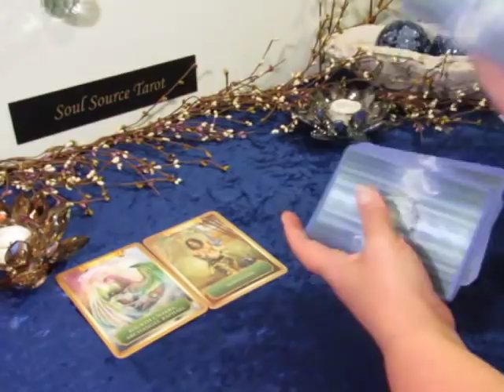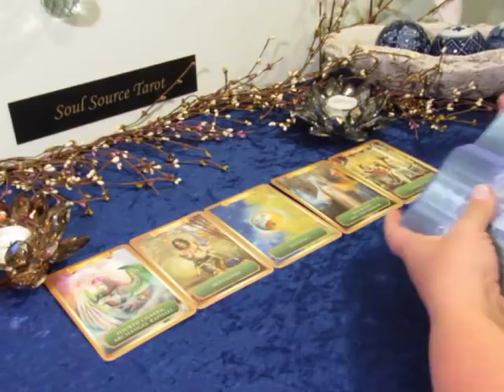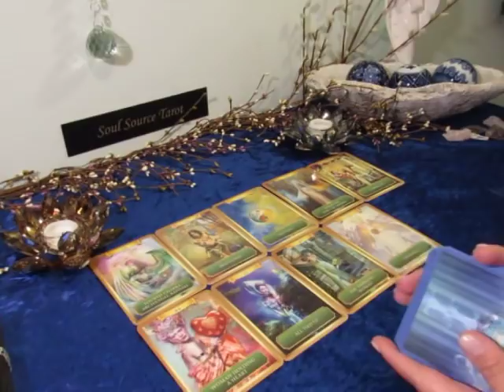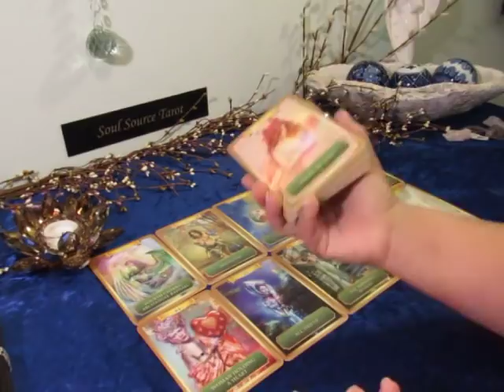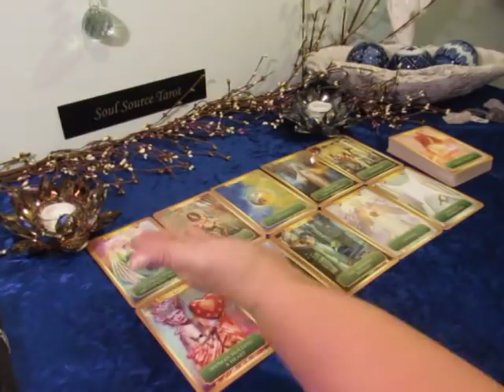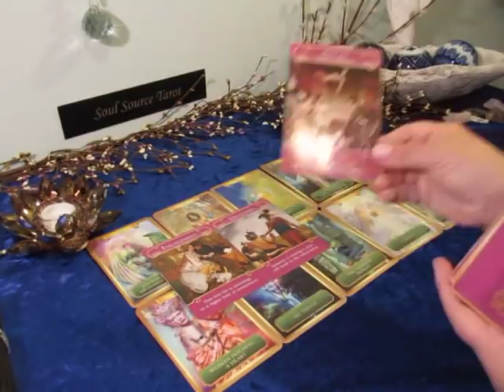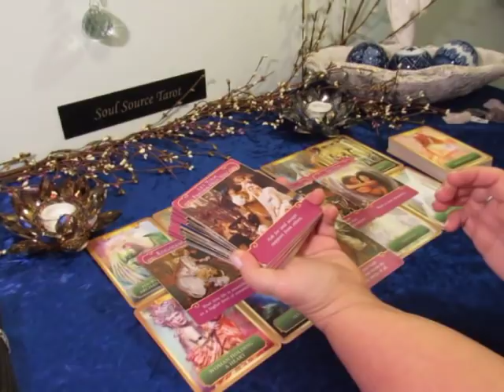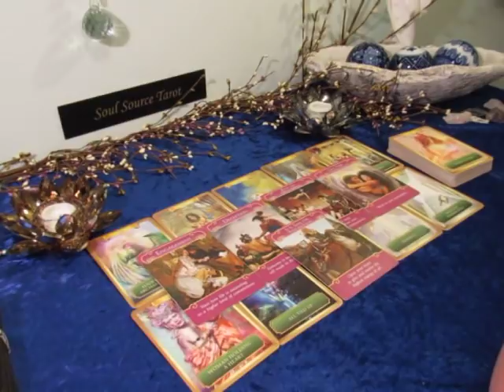The Daily Vibe~Just Wait....~Daily Tarot Reading March 23, 2019